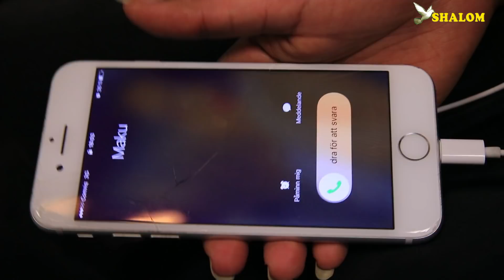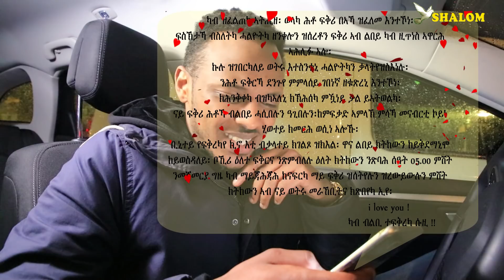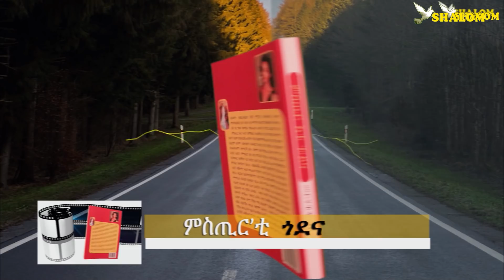New Eritrean film dama part 36 Shalom Entertainment 2018